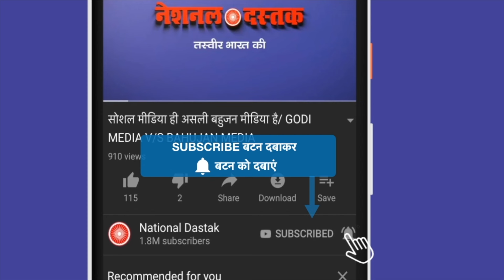तेजस्वी यादव का धुआँधार भाषण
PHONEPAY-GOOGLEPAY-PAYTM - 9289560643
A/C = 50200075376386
IFSC = HDFC0000314
Reporter-
Editor- MUKESH KAIMOR
Camera person-